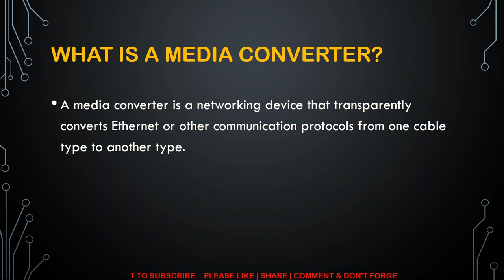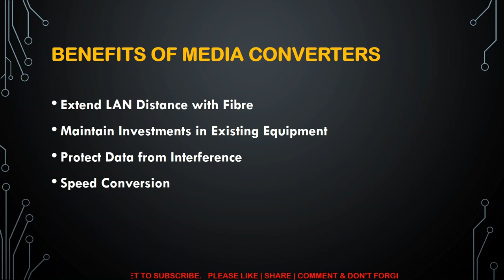What is Media Converter || Benefits and Types of Media Converter | Fibre to Ethernet Converter Hindi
A media converter is a networking device that converts one type of physical media to another. This can be useful for extending the distance of a network, connecting different types of networks, or improving the performance of a network.

Benefits of Media Converters

Extend network distances: Media converters can be used to extend the distance of a network beyond the limits of one type of cable. For example, a fiber optic media converter can be used to connect a copper Ethernet network to a fiber optic network, which allows for much longer distances to be covered.
Connect different types of networks: Media converters can be used to connect different types of networks, such as copper Ethernet networks, fiber optic networks, and coaxial cable networks. This can be useful for integrating different networks into a single network or for connecting to legacy networks.
Improve network performance: Media converters can be used to improve the performance of a network by converting to a type of cable that is better suited for the application. For example, a fiber optic media converter can be used to improve the performance of a copper Ethernet network by converting to fiber optic cable, which has a higher bandwidth and is less susceptible to interference.

Types of Media Converters

There are many different types of media converters available, each with its own specific purpose. Some common types of media converters include:
Copper-to-fiber media converters: These converters convert copper Ethernet signals to fiber optic signals and vice versa.
Fiber to fiber media converters: These converters convert between different types of fiber optic cable, such as single-mode and multimode fiber, or between different wavelengths of light.
Coaxial to Ethernet media converters: These converters convert coaxial cable signals to Ethernet signals and vice versa.
Media converter modules: These modules can be inserted into switches and routers to add media conversion capabilities.

Fiber-to-Ethernet Converters
Fiber to Ethernet converters are a special type of media converter that is used to connect copper Ethernet networks to fiber optic networks. Fiber optic networks have a number of advantages over copper Ethernet networks, including higher bandwidth, longer reach, and greater immunity to interference. Fiber to Ethernet converters allow businesses to take advantage of these advantages without having to replace their entire network infrastructure.

Applications of Media Converters

Media converters are used in a wide variety of applications, including:
Enterprise networks: Media converters are used in enterprise networks to connect different types of networks and to extend the distance of networks.
Telecommunications networks: Media converters are used in telecommunications networks to connect different types of networks and to provide high-speed connectivity to businesses and consumers.
Industrial networks: Media converters are used in industrial networks to connect different types of equipment and to provide reliable connectivity in harsh environments.
Conclusion

Media converters are a versatile and powerful networking tool that can be used to solve a wide variety of networking challenges. If you need to extend the distance of your network, connect different types of networks, or improve the performance of your network, a media converter may be the solution you need.